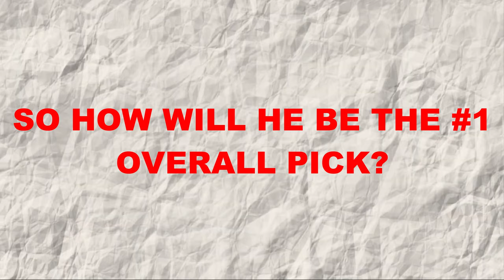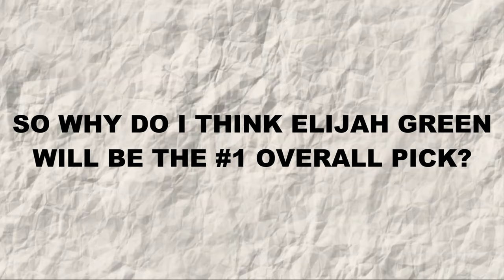This 18-Year-Old PHENOM Will Be The FUTURE Of Baseball!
In the video, former MLB player Jermaine Curtis explains why high school prospect Elijah Green will be the #1 Overall Draft Pick in the 2022 MLB Draft. He believes that it might not take too long for us to see Elijah Greene playing with the Baltimore Orioles Soon.

👉 Want To Work With Jermaine Curtis & His Team 👈
🔴 Want Help With Your Swing?
⚾️ Free Hitters Log Playbook (just pay to ship) and Video Training